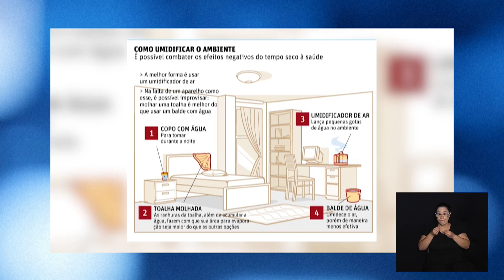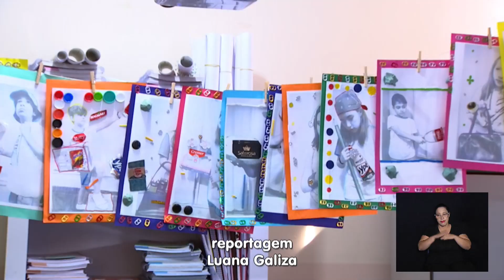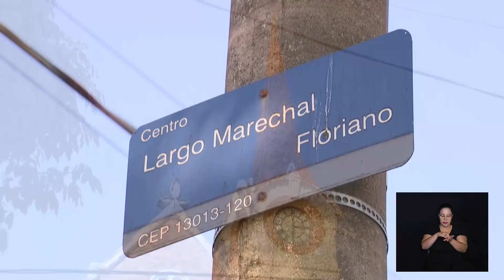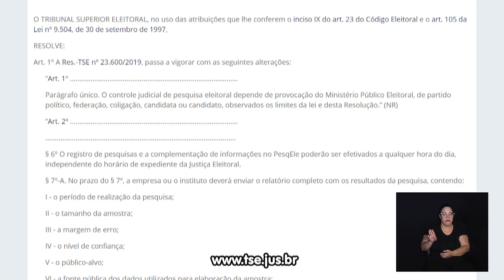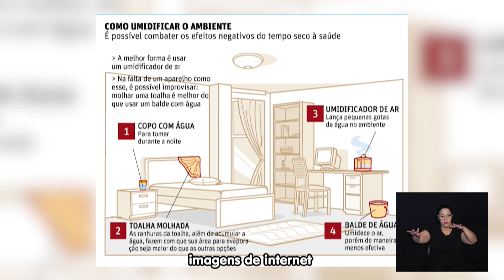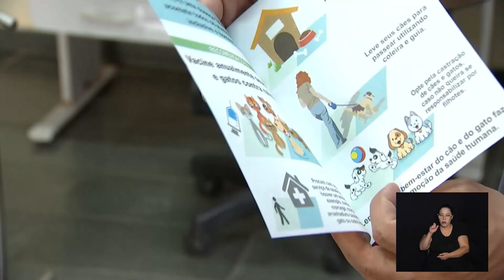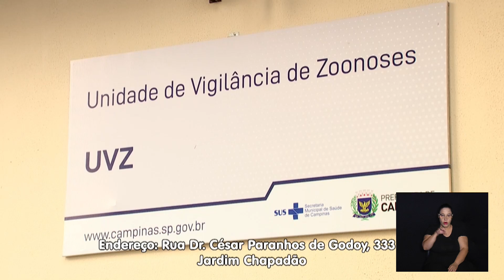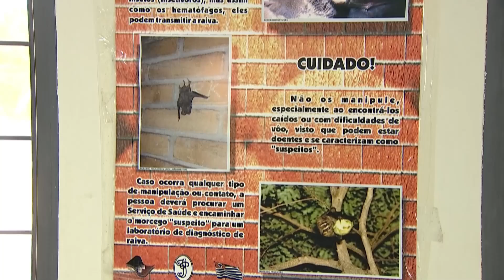CÂMARA NOTÍCIA 13-09-2024